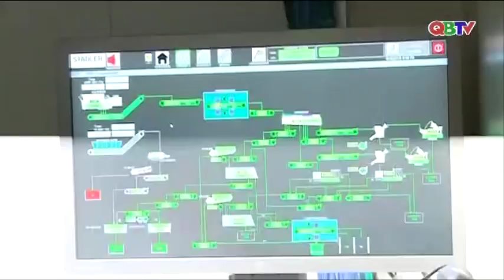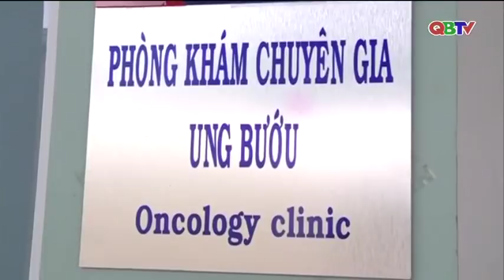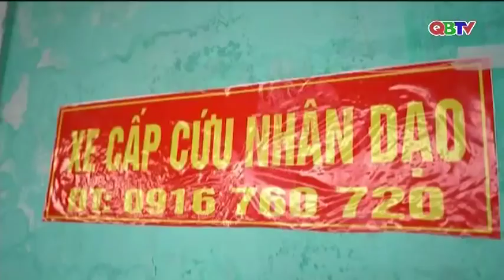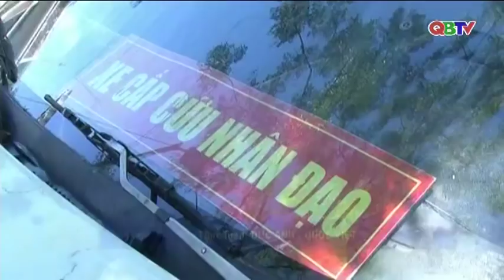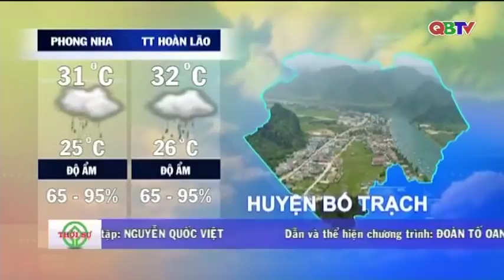Bản tin Thời sự Quảng Bình tối ngày 26/8/20126